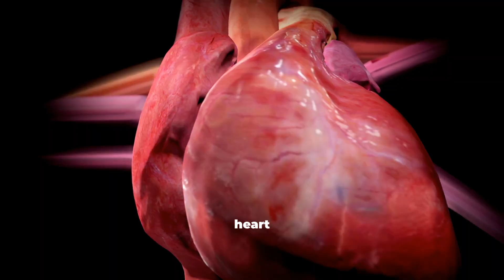What Happens When You Eat Walnuts Every Day for 30 Days? Walnut Benefits Explained!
Can a handful of walnuts each day truly change your health? Science says yes. Discover what happens when you eat walnuts every day for 30 days — and why this simple habit can make a measurable difference to your body and mind.

In this video, The Mindhunters explores the powerful, evidence-based benefits of daily walnut consumption. From heart and brain health to digestion, skin, and metabolism, you’ll learn how one of nature’s most nutritious nuts supports overall wellness. We’ll also explain how to eat walnuts the right way and who should be cautious before adding them to their diet.

Scientific Insight:
Walnuts are rich in omega-3 fatty acids, antioxidants, and polyphenols that play a critical role in maintaining cardiovascular health and reducing inflammation. Studies have shown that regular walnut intake can lower LDL cholesterol, improve memory, and enhance gut microbiome diversity. They’re also loaded with vitamin E and plant-based protein — key nutrients that protect cells, boost cognitive function, and promote healthy skin.

Practical Takeaway:
Eating 4–6 walnuts daily, preferably soaked overnight, can improve heart health, sharpen mental focus, support digestion, and help control cravings. Add them to oatmeal, yogurt, or smoothies for a nutrient boost. However, moderation is key — excess intake can add unnecessary calories. Those with nut allergies or blood-thinning prescriptions should consult their physician first.

Closing & CTA:
A small daily habit can lead to lasting change. If you’re seeking natural ways to strengthen your heart, brain, and overall wellness, walnuts are a scientifically supported addition to your diet. Subscribe to The Mindhunters for more health education, nutrition science, and preventive wellness videos — and let us know in the comments if you’ve noticed any benefits after including walnuts in your daily routine.

All images and videos featured on this channel are used under valid licenses from InVideo and other stock platforms. Every script, however, is crafted independently and originally, without the use of AI-generated writing.